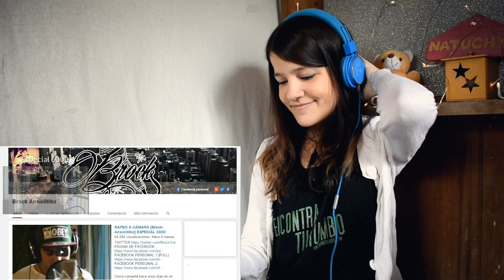REACCIÓN BROCK - Rapeo A Cámara 1,2 y 3 | Natuchys